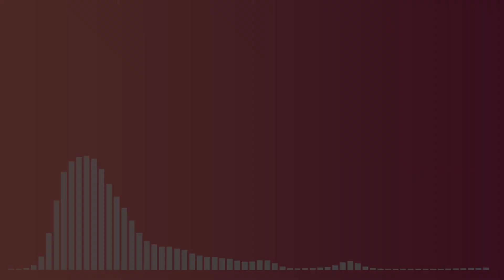Every NBA MVP from 1956-2022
Hello World! This is my first longer video and I really hope you like it. Thank you for all the support! It really means a lot. I didn't find a photo of each player for the same year that they got the MVP award but I hope that is okay.